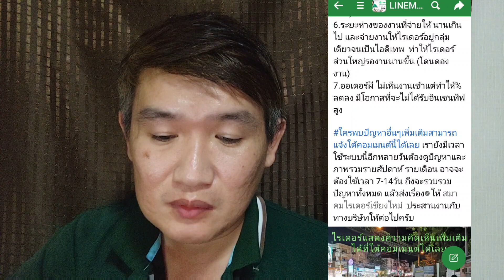7ข้อ ไลน์แมนเชียงใหม่ เก็บข้อมูลหลังจากเปลี่ยนระบบยิงงาน เฮียตี๋แจ้งข่าว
7ข้อ ไลน์แมนเชียงใหม่ เก็บข้อมูลหลังจากเปลี่ยนระบบยิงงาน